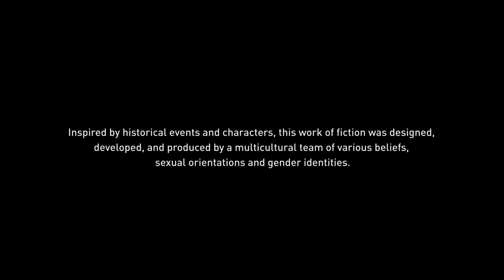ACQUIRE GOLDEN FEATHER OF AJAX FOR XENIA AND FROM THE BANDITS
Xbox gamertag (the NEW LEGAL) Di-RREC GAMING the home of the xbox live community.

 FACEBOOK xbox group catch me at DX-MEN OF THE DX-MANSION.

Much respect to the Xbox community and especially those straight off Xbox Live who come and play a roll in Di-RREC GAMING as a whole.

Thanks to anyone and everyone I know for the support.

1-UP!